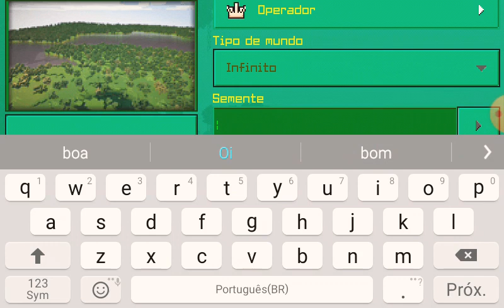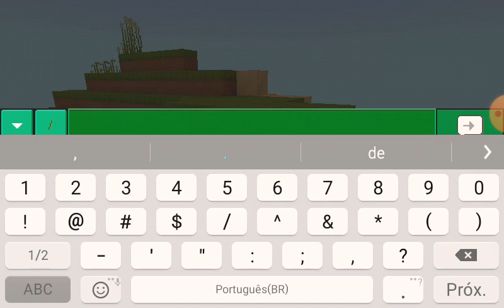O JOGO MAIS SEMELHANTE AO MINECRAFT!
Estou aqui com mais um vídeo. E no vídeo mostro pra vocês um jogo bem parecido com o jogo MCPE.
Eu gostem muito dele e espero que vocês também gostem.
Amanhã iniciaremos uma nova série sobrevivência nesse jogo.

Vocês sabiam que agora temos uma página do canal no Instagram?
É sim! Temos! E se chama biel_g157.
Criei para ficarmos por dentro de tudo o que vai acontecer no canal. Vão lá e comecem a seguir para não ficar por fora de nada.